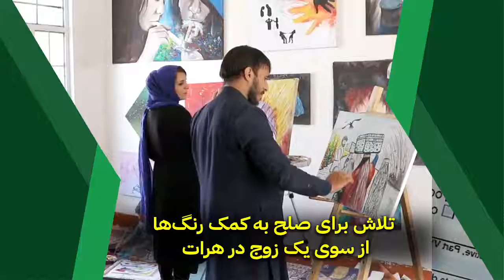تلاش برای صلح به کمک رنگ‌ها از سوی یک زوج در هرات